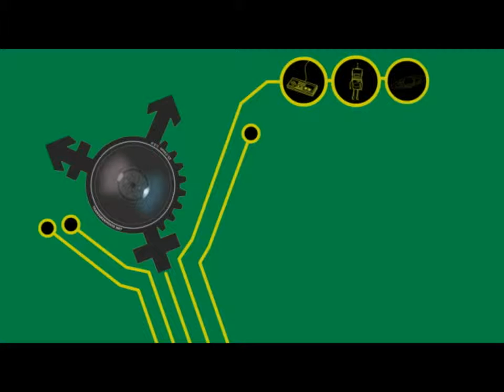TransGeek Movie Teaser: Software Development and IT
One of the greatest dangers of producing a documentary is the tendency to impose your viewpoint on the people that participate. It is impossible to avoid this entirely. Interview questions, clip selection, editing, all are colored by our preconceptions.

In Making Trans*Geek Movie, we are trying to allow the authentic stories come through as much as possible.